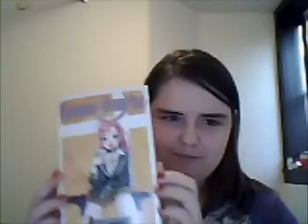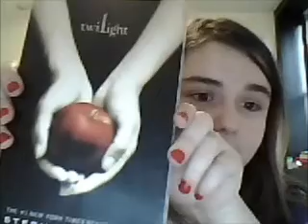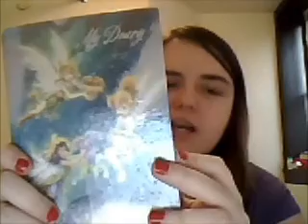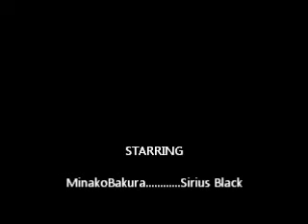Sirius's Weekly Video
Sirius's weekly video about Twilight, fan service, and oh god. social networking sites. And Sirius said it's only part one. Oh dear.
~Moony